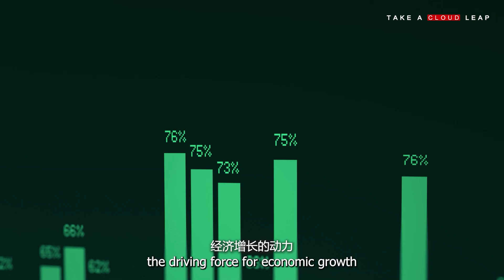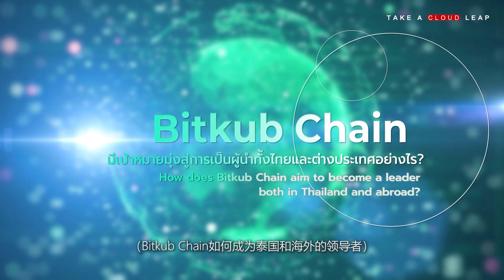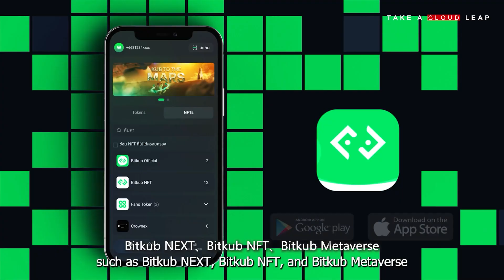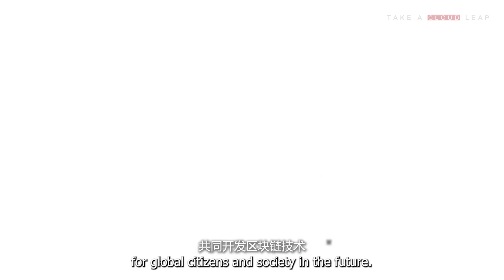Take A Cloud Leap | Bitkub Blockchain Technology (BBT)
Bitkub Blockchain Technology (BBT) is building Bitkub Chain, an infrastructure that provides end-to-end assistance to businesses launching their own ICOs and integrates blockchain technology with customers' legacy systems to maximize efficiency, secure data and automate business processes.

BBT believes that becoming a Worldwide Blockchain Network, would be achieved by cooperating with Huawei, who will jointly develop the Blockchain technology for global citizens and society in the future.